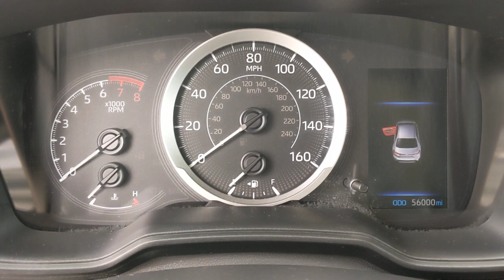2021 Toyota Corolla LE CA Orange County, Garden Grove, Westminster, Santa Ana, Anaheim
Pre-Owned 2021 Toyota Corolla LE available at Toyota Place located in 9670 Trask Ave, Garden Grove, CA, 92844. Servicing the Orange County, Garden Grove, Westminster, Santa Ana, Anaheim area.